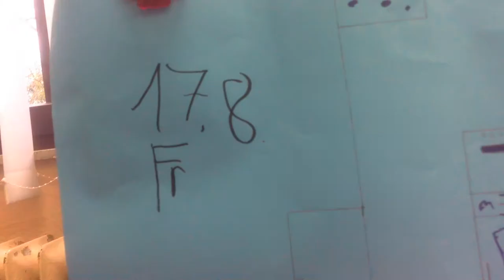Eine Geburtstagsfeier mal ganz anders